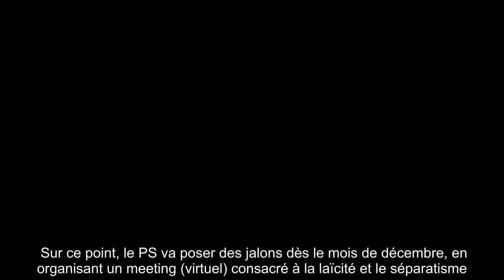Présidentielle 2022 : Au Parti socialiste, Olivier Faure sous pression en vue de 2022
A gauche, les Verts et les Insoumis ont déjà posé les jalons de leur campagne présidentielle. Les premiers organiseront une primaire à l’été 2021, les seconds ont lancé la candidature de leur patron Jean-Luc Mélenchon avec une campagne de parrainages citoyens.   Sous pression face aux multiples prises de position dans son camp, le premier secrétaire du PS Olivier Faure prône le rassemblement à gauche. Il a également reporté le congrès prévu en décembre, à cause du contexte sanitaire.   Dans les rangs socialistes, certains s’impatientent et veulent lancer la campagne du PS, mais le patron temporise.   Le parti à la rose prend son temps. Alors qu’à gauche, les Verts et les Insoumis ont déjà fixé leur feuille de route pour l'élection présidentielle de 2022, le   parti socialiste temporise. Va-t-il organiser une primaire ouverte,   inscrite dans ses statuts, comme en 2017 ? Maintiendra-t-il sa stratégie du rassemblement à gauche, et avec qui ? A ce stade, rien n’est encore acté, et certain ...